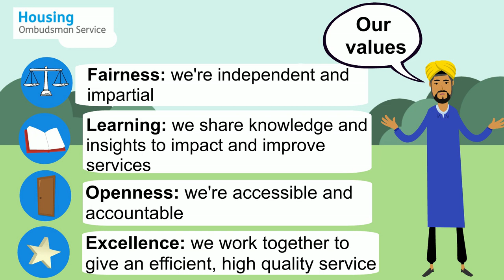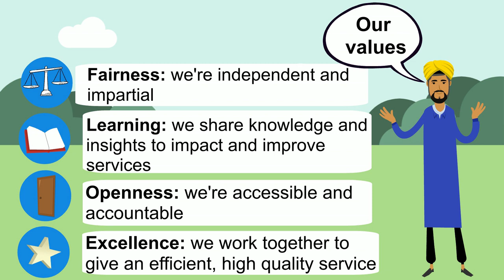What is the Housing Ombudsman Service? What does it do?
A short video explaining the role of the Housing Ombudsman and how it operates.